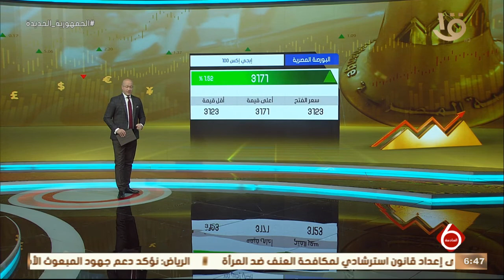نشرة السادسة| ارتفاع جماعي لمؤشرات السوق بختام التداولات